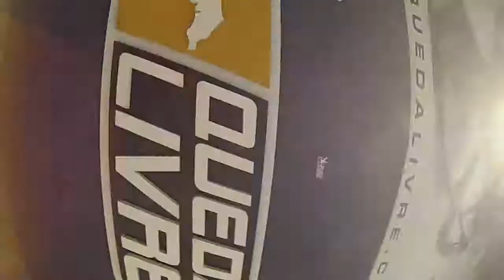Salto de Paraquedas da Ana Carolina Abreu na Queda Livre Paraquedismo 07 12 2014